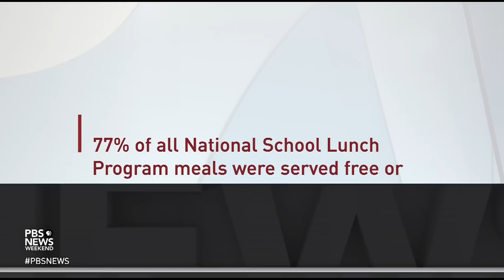Congress extends school lunch program, but maybe too late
Congress voted Friday to extend the pandemic-era school meal waivers program, credited with providing millions of children access to free meals, narrowly averting a June deadline. Advocates say the delay in passing the extension has already jeopardized access to summer meals for nearly 7 million children. Geoff Bennett speaks with Wilfred Chan of the Guardian about the latest developments.